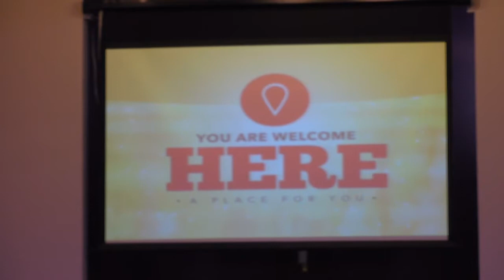G Live Worldwide Broadcast: January 13, 2019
Welcome to New Generation Christian Church!!

2019 Year of Accountability

We look forward to a mighty move of God! We look forward to life changing message from Apostle Addie M. Harris Rawls. Thank you for making New G your place of worship today!

Blessings, New G Multimedia Specialist

If you are being blessed by this broadcast and want to sow a seed, please visit the link below to give. We thank you for all of your support!